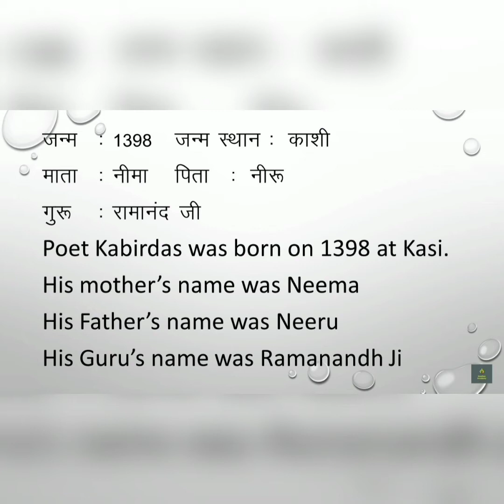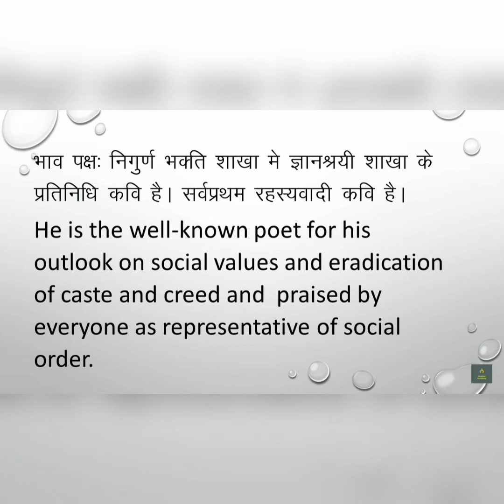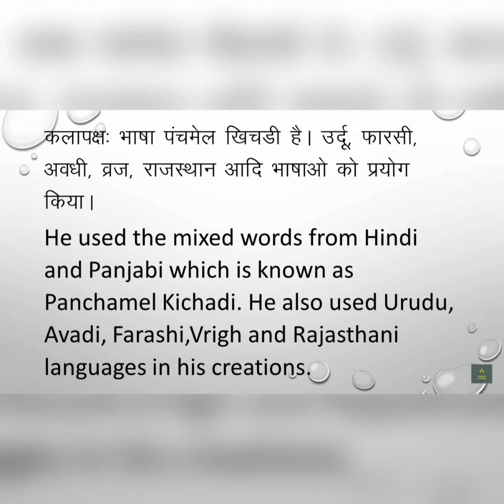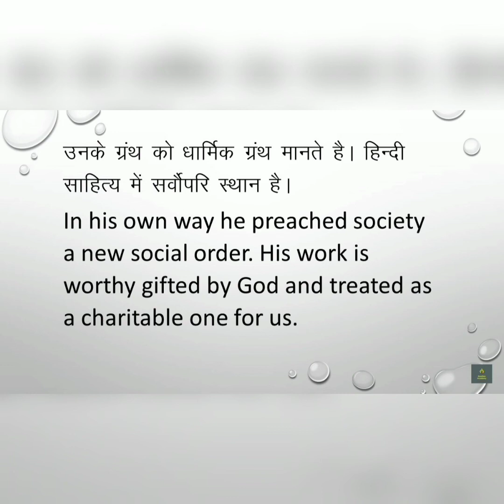KABIRDAS KE KAVI PARICHAYA/कबीरदास के जीवन परिचय|LIFE HISTORY OF KABIRDAS